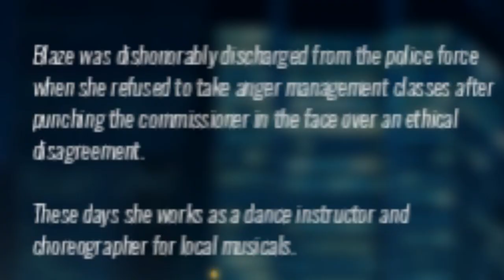A QUESTION OF CHARACTER - BLAZE FIELDING (STREETS OF RAGE 4)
- BLAZE FIELDING -

If someone's name stands for a fiercely burning fire, you probably shouldn't fight them.

FOLLOW ME AT:

TWITTER.COM/QUESTIONOFC

TWITTER.COM/NORMALLYRETRO

INSTAGRAM.COM/NORMALLYRETRO